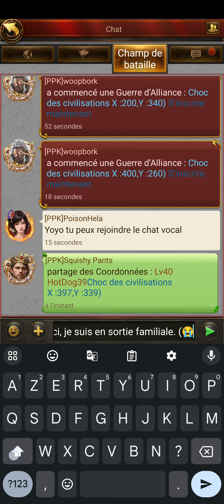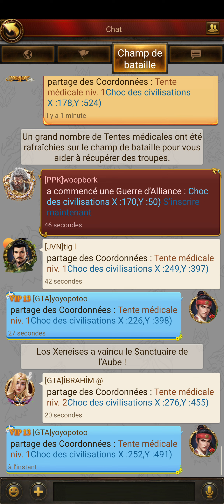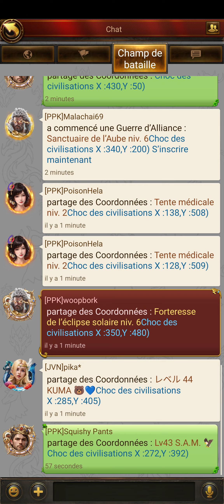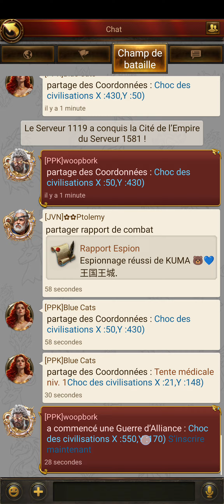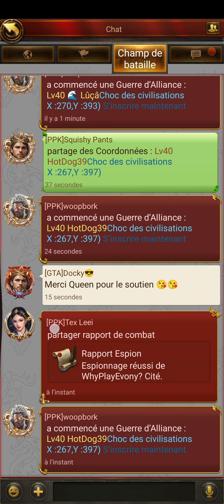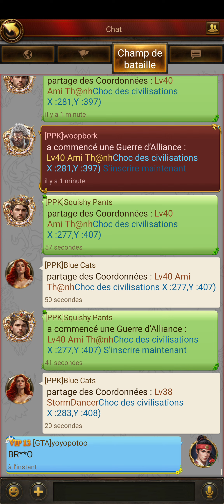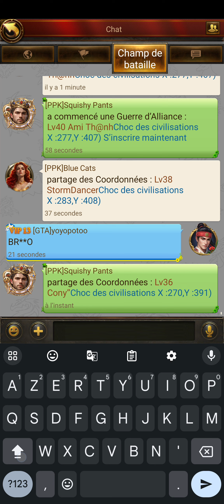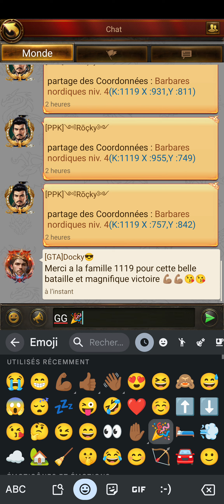Evony TKR - Choc Des Civilisations saison 4 - S1119 (PPK / GTA / JVN / GYB / INA). VICTOIRE RANG 1 🎉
Season 4 des Choc des civilisations.
Belle victoire du serveur 1119.
* j'étais pas disponible pour participer et streamer..
mais j'ai fait de mon mieux, il y a 30 minutes d'absence.. j'étais en extérieur..

FÉLICITATIONS A TOUS et BIG UP A MES GARS DE GTA ! Docky Ibrahim et yoyopotoo (moi). 😁